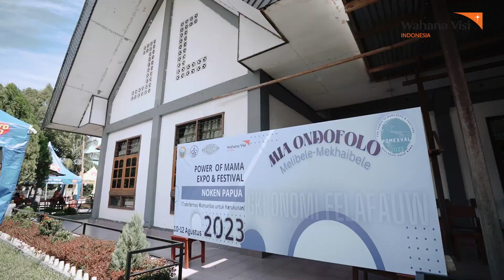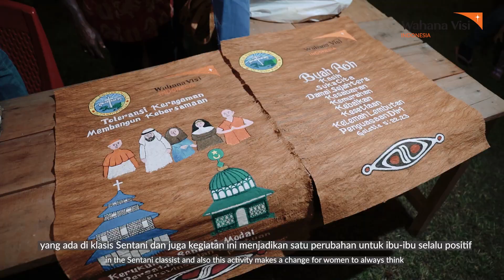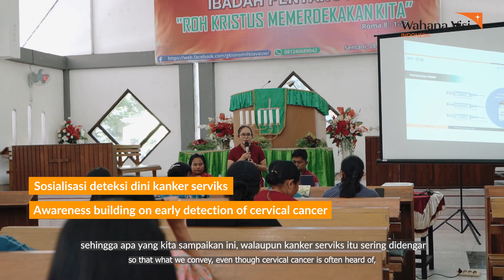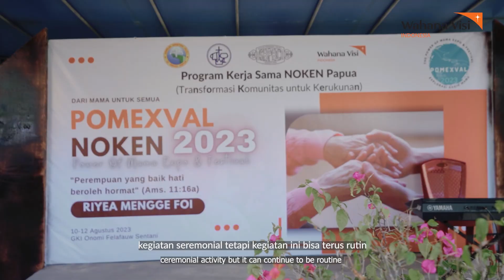[HIGHLIGHT EVENT] The Power of Mama Expo & Festival (POMEXVAL) di Jayapura, Papua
SahabatWVI yuk intip keseruan mama-mama di kabupaten Jayapura, Papua dalam acara The Power of Mama Expo & Festival (POMEXVAL)!

Para perempuan mencetuskan dan mengadakan acara ini dengan harapan mempersatukan berbagai kelompok sekaligus menyebarkan pesan  pada masyarakat untuk menjadi agen-agen kerukunan.

Acara ini sendiri merupakan bagian implementasi dari Program NOKEN yang diinisiasi oleh Wahana Visi Indonesia bekerja sama dengan Sinode GKI Tanah Papua, SKPKC Fransiskan Papua, dan GKII Wilayah 4 Papua.

Ayo tonton videonya dan share bagian favorit kamu di video ini👇🏽